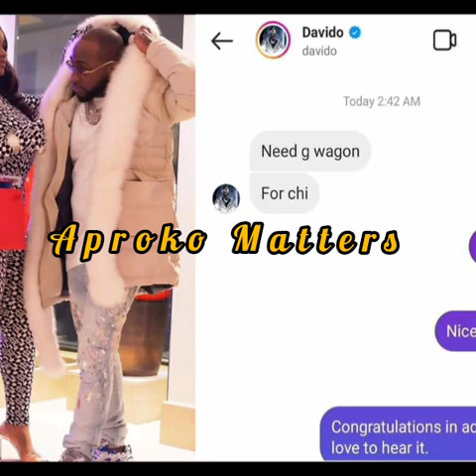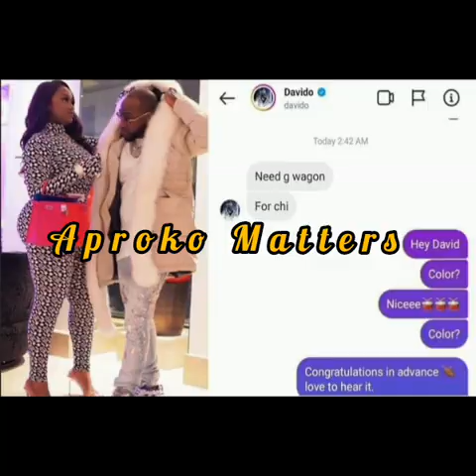Please Forgive Me💯💘 With G-WAGON 2 Love Bird's 💯 H@têr$ Back Off This DAVIDO & CHIOMA Love 💍Is Real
Shocking News Nollywood Actress King Tonto Dike Ex Lover Prince Kpokpogri Is So Sad To See Him Now Homeless By Nigeria Government This Is Heartbreaking 💔